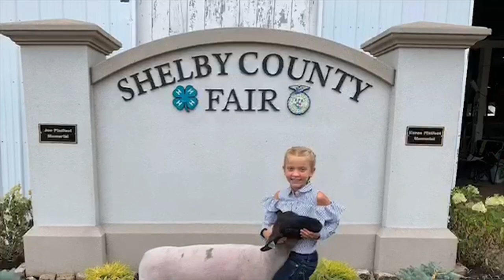2020 JC Talent Show 4th Installment